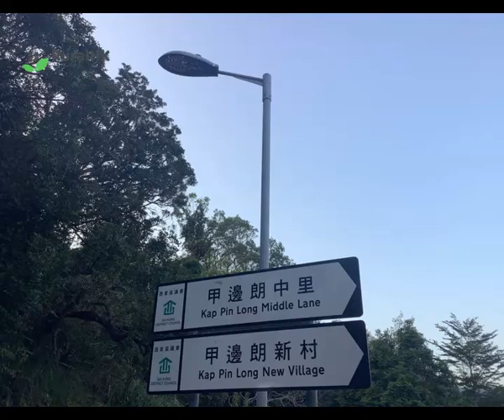西貢甲邊朗新村 村屋環境 實測!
西貢甲邊朗新村位處較偏的西貢郊區山上，可遠眺到大片海景景色，生活寧靜，但生活配套如餐飲美食、商場購物、醫療診所、學校讀書、娛樂康樂設施活動需駕車到西貢市中心一帶。